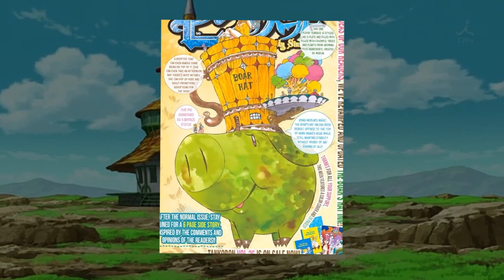Cosas Que Quizás No Sabías Sobre El Sombrero De Jabalí | Nanatsu No Taizai